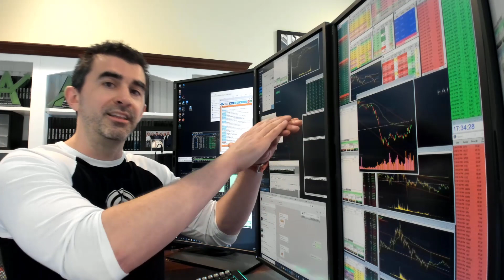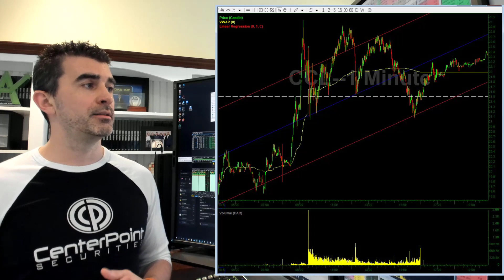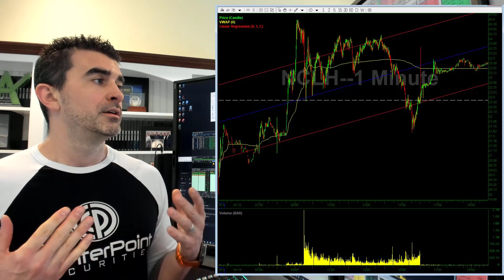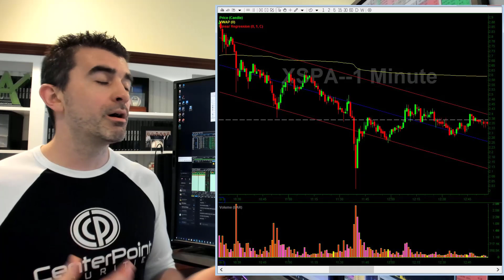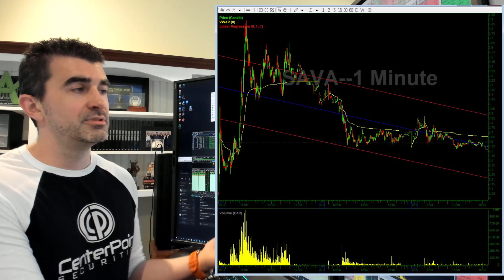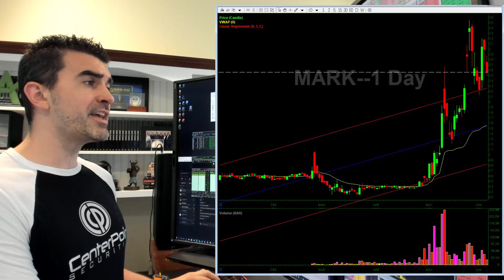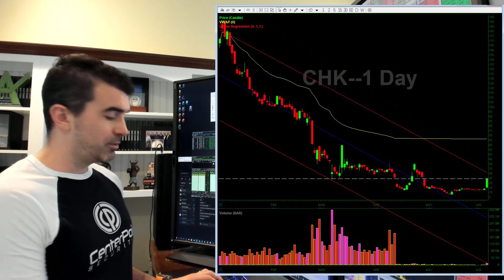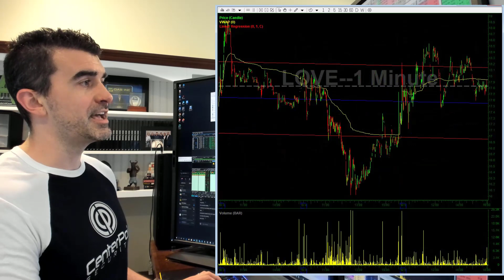Will YOU Be Here This Time Next Year? 🤔 Scan For June 8th